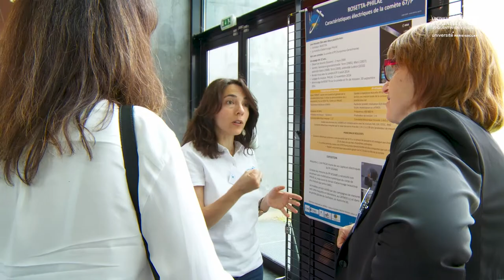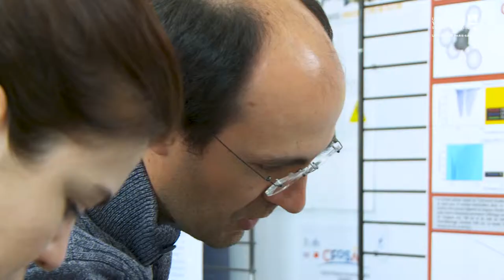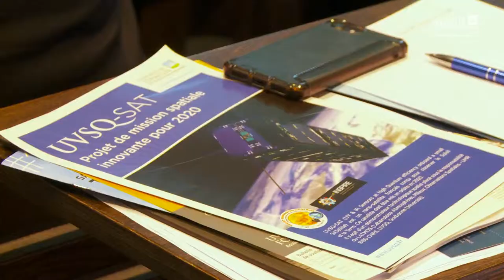Journée des partenaires 23 mai 2019 au Latmos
Le LATMOS a 10 ans et a voulu remercier ses partenaires lors d'une journée dédiée sur le site du laboratoire à l'Observatoire de Versailles St Quentin en Yvelines. Une journée riche de rencontres et d'échanges autour des spécificités du laboratoire: missions spatiales, instrumentations, étude des atmosphères, etc.